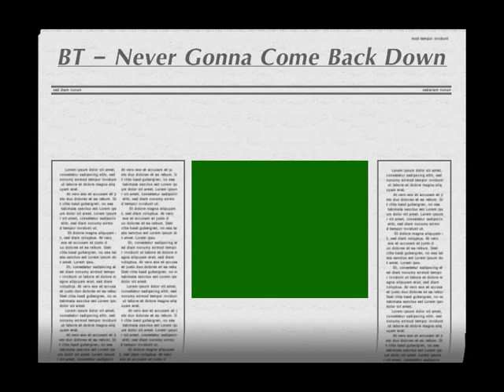Never gonna come back down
BT - Never Gonna Come Back Down The Song is from the 2001 and the album is Never Gonna Come Back Down.